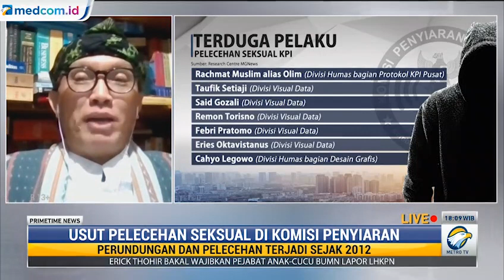Terlapor Kasus Dugaan Pelecehan Seksual di KPI Tak Bisa Laporkan Balik Korban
Pakar Hukum Pidana Asep Iwan Iriawan menegaskan para terlapor kasus dugaan pelecehan seksual dan perundungan di Komisi Penyiaran Indonesia tidak bisa melaporkan balik korban. Sebab ketika orang dilaporkan terkait kasus pidana tidak bisa melaporkan balik dengan pasal pencemaran nama baik.